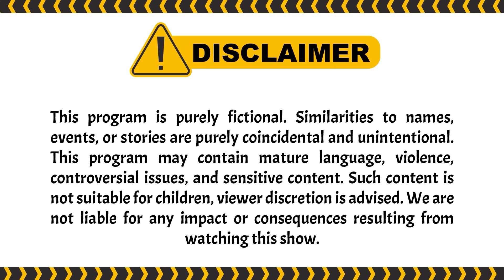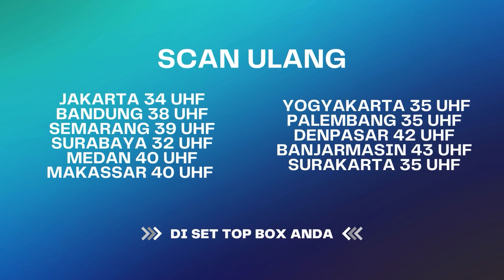Istri Keringet Dingin! Ujung2nya Playing Victim | Best Cut Berbagi Suami ANTV Eps 90 (1/4)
Beberapa saat kemudian Dimas mulai mencurigai bayi yang dibawa sama Aisyah (Arjuna). Aisyah pun terlihat panik karena takut arjuna Kembali dibawa sama dimas. Apakah Dimas akan berhasil mengetahui siapa Arjuna sebenernya!?

000010
000011